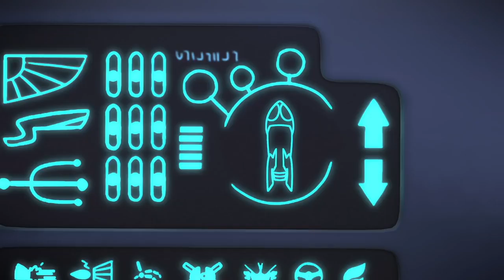PJ Masks Full Episodes - Race up Mystery Mountain/Easter Wolfies - Cartoons for Kids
Welcome to Peppa Pig Ben and Holly Episodes, the best place to find all your favourite cartoons on Youtube! We find you the best episodes and newest content from the worlds of Peppa Pig, Ben and Holly's Little Kingdom, and PJ Masks!